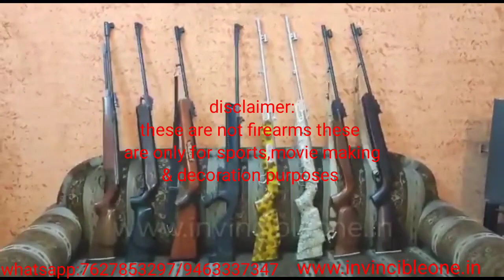indian made air rifles/air guns for sports movie making& decoration-no license needed all over india